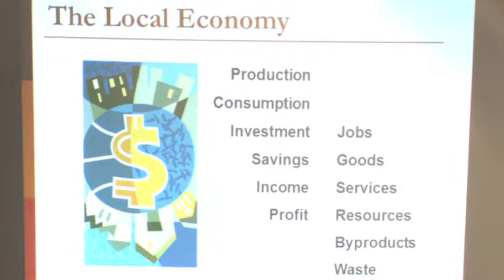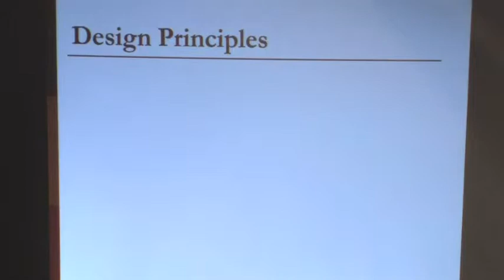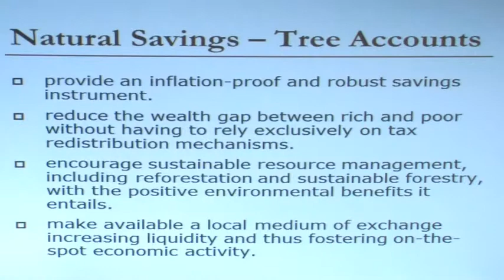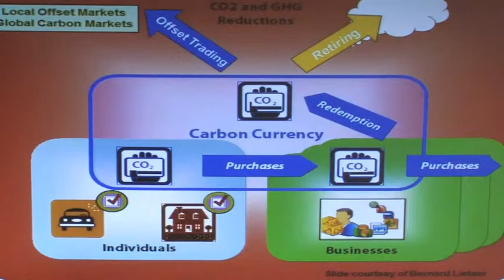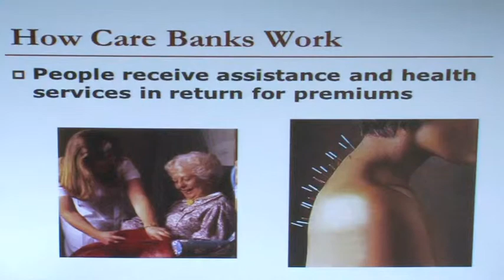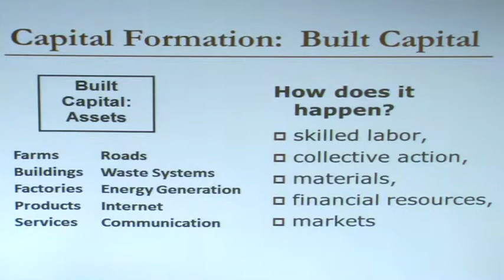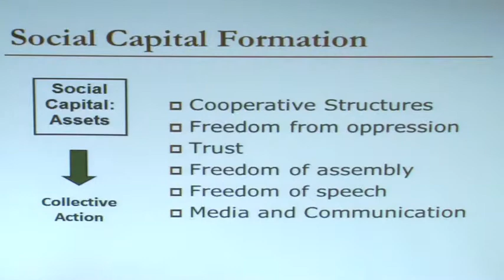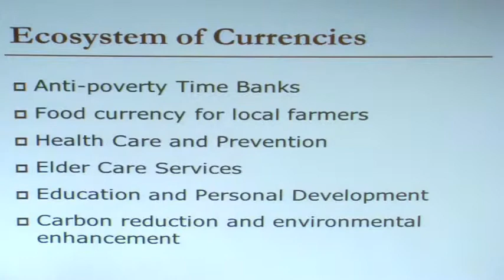Yestermorrow Summer Lecture Series 2012 - Gwendolyn Hallsmith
"Creating Wealth: Growing Local Economies with Local Currencies" presented July 18th, 2012 as part of the Yestermorrow Summer Lecture Series.